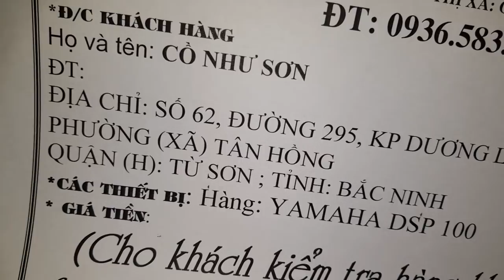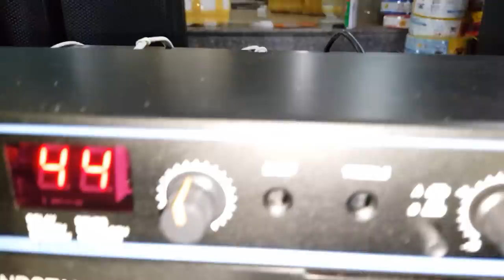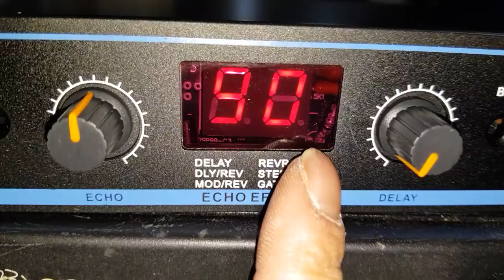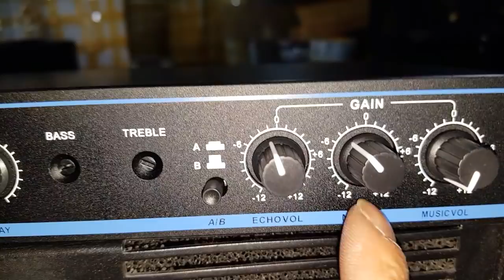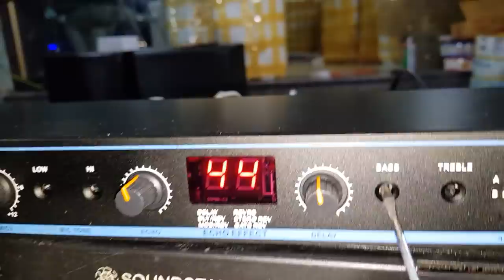Vang YAMAHA DSP 99. Test gửi bác Sơn ở Bắc Ninh. Cty Đt Hanh Nguyễn 0936583140